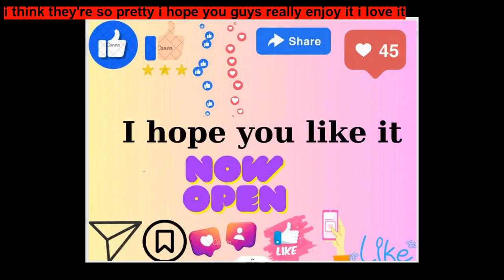How Tigers got stripes By Dhruv Uppala ~ Short Stories for Kids